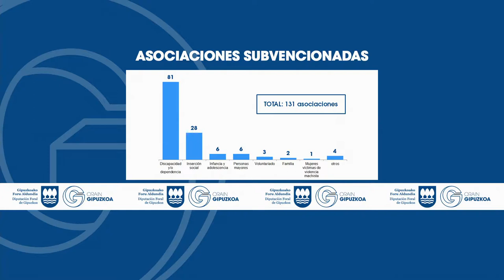Gizarte ekimeneko 2018 diru laguntzaren jakinarazpena